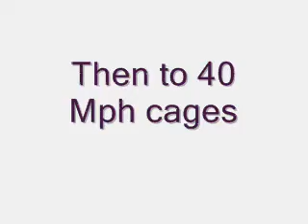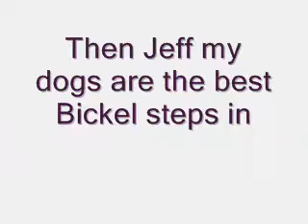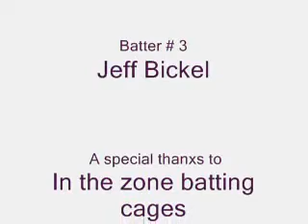A day at the batting cage part 2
Me & my friends at the batting cages.